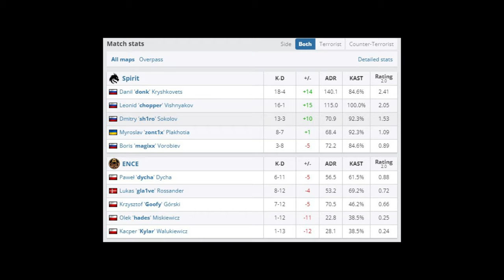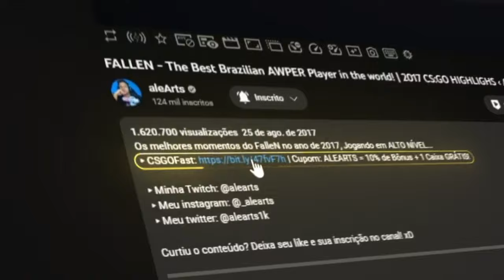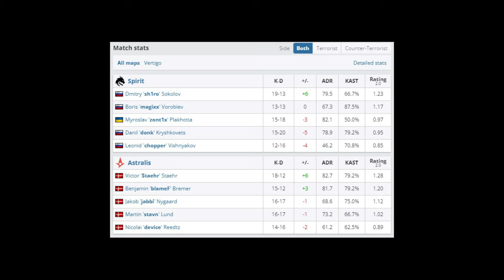DONK ESTREOU no MAJOR e fez o IMPOSSÍVEL!! (Donk x Dev1ce)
▸Créditos:  Gaules